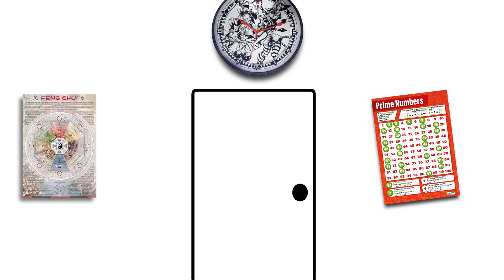That Jojo Stone Ocean Announcement...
Part 7 never